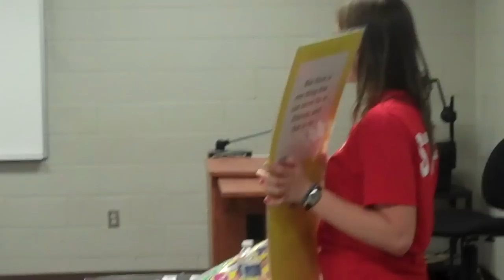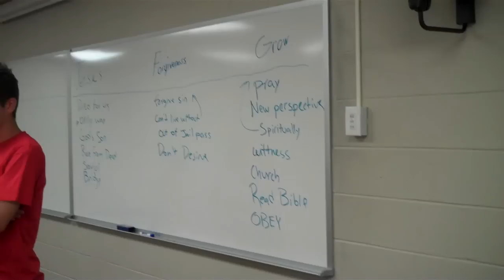PBU Jam 2011 Friday Night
JAM at PBU.  June 3-5, 2011.  Friday Night Highlights.  Our PBU Team worked hard to get ready for the event.  Middle School groups arrived and had dinner.  After dinner, groups learned the games that would be used on Saturday.   They then went to their training groups where they learned how to share the Good News of Jesus.  Worship was led by Matt Aquilone and band. Our speaker, George DeVol challenged us from the Bible.  Free time featured Snaaaaacks and time in the Gym.